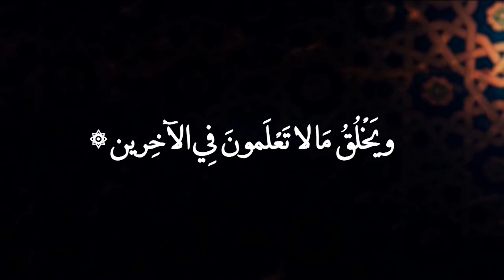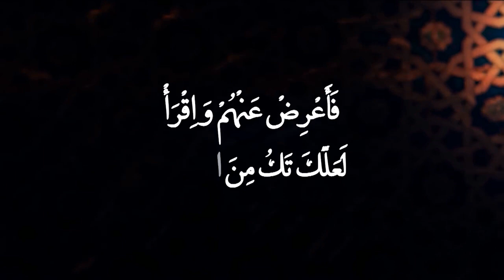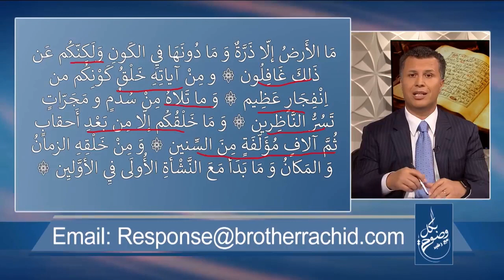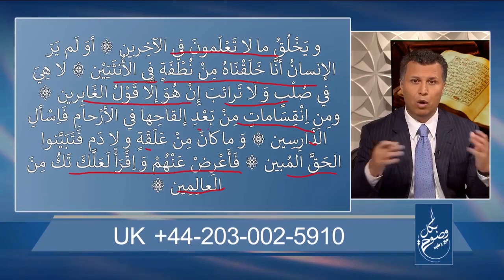اسمعوا سورة الخلق سورة تحرق كل القران وبتجويد صوت رائع تصدم جميع المسلمين - حلقة صادمة